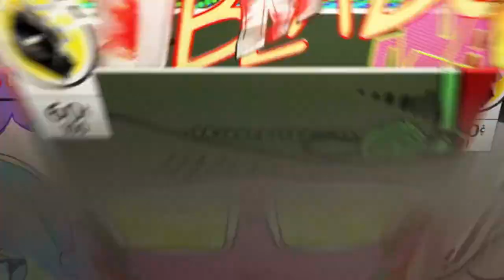Overwatch 8 player FFA PS4